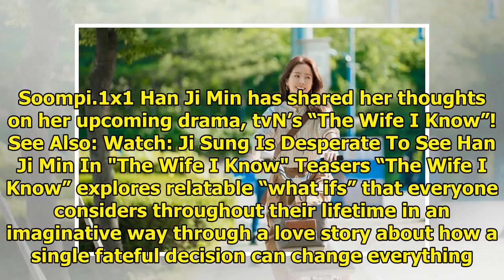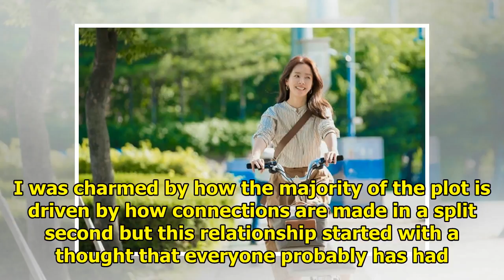Han Ji Min Explains Why She Selected "The Wife I Know" As First Drama In 3 Years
Display. Sharethrough. Soompi.1x1 Han Ji Min has shared her thoughts on her upcoming drama, tvN’s “T...